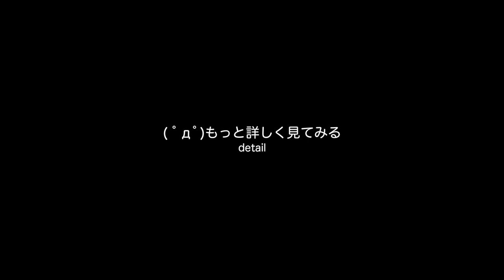薄い！軽い！ヤバい！？Appleの新しいMacBook【LuminousDiary_215】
( ﾟдﾟ)軽い・・・なんて軽さと薄さ。これは丁度初代iPadみたいな重量ですぞ・・・！
そんな新しいMacBook、ルミナスタジオへ本格的♂導入です。

　Breakthrough_ace.輝鳴
●キャラクターデザイン・キービジュアル：
　そらのん
●ルミ・ミレーニア オリジナルキャラクターデザイン：
　なか